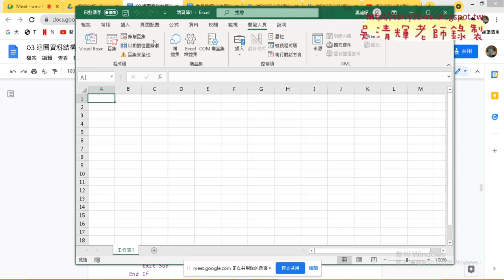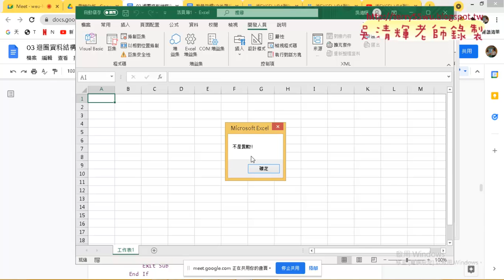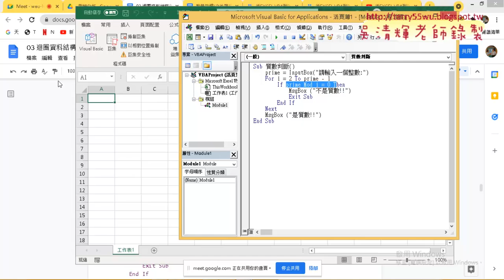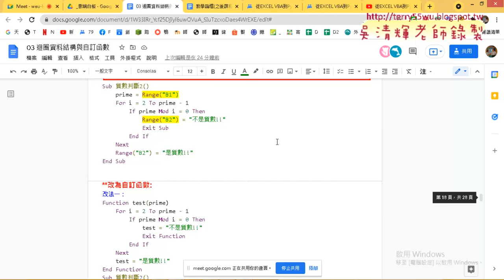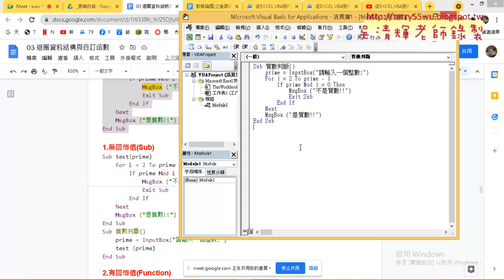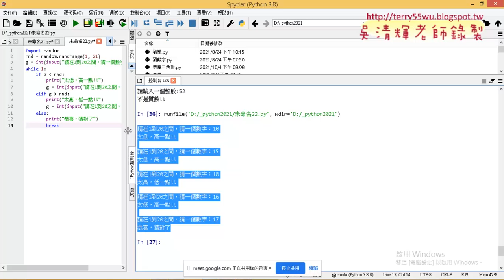07 改用VBA撰寫質數判斷與猜數字